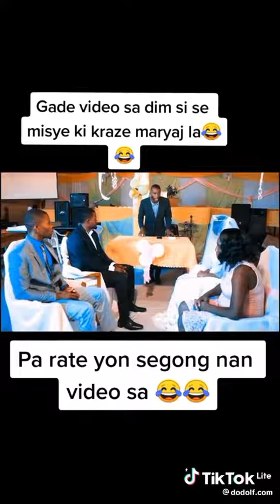St Fleur's Radio Tv Ti koze Lakay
Video from St Fleur Cleaning Service